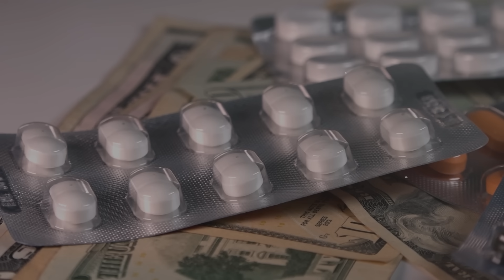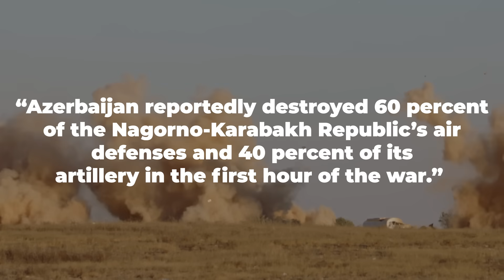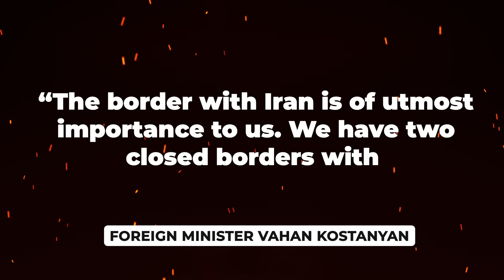Nagorno-Karabakh: Can the World Prevent Another Caucasus War?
Explore the Explosive Nagorno-Karabakh Conflict!

Dive deep into the historical roots and current crisis in Armenia and Azerbaijan's battle over Nagorno-Karabakh. Discover the intense geopolitics, humanitarian crisis, and potential triggers for renewed conflict. Don't miss this comprehensive recap!